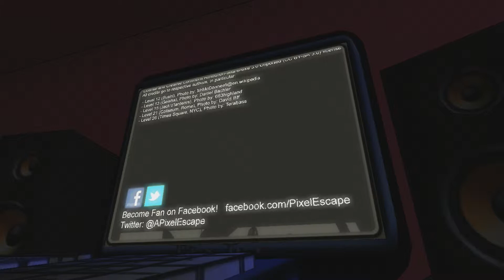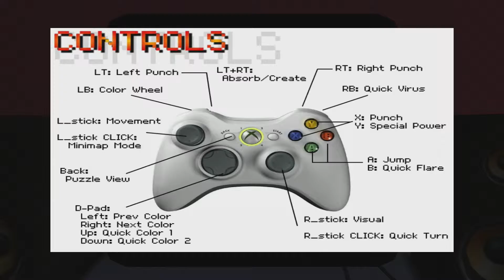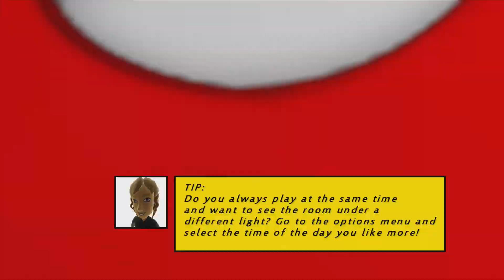A Pixel Escape (6/6/2012)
Official description: Play the role of Pixel in this innovative First Person Puzzle-Platform game. As a little pixel your life has always been confined inside a small monitor... but now you have a dream: Escape!! Destroy existing pixels, create new ones and use your special abilities to find the exit. Either if you love mind-teasing puzzles or fast paced action, this game is what you are looking for!

RELEASE DATE: 6/6/2012
DEVELOPER: Kunga_Brothers
GENRE: Platformer